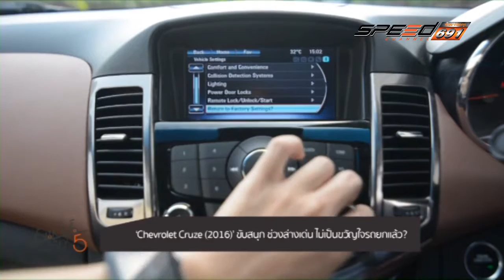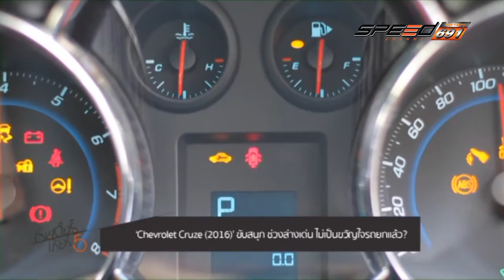REINDEER 13 06 2016 (3/3)